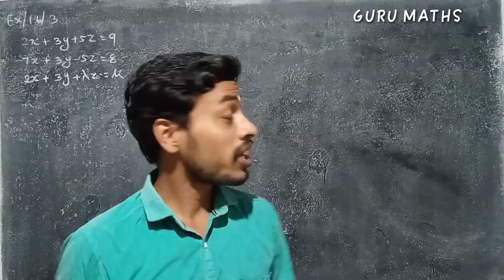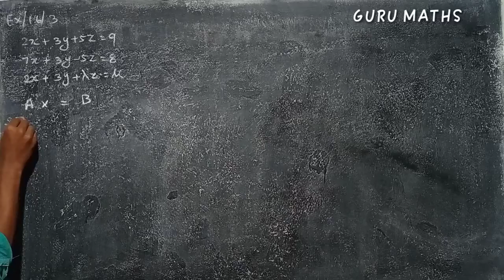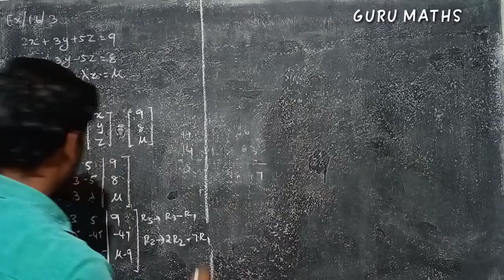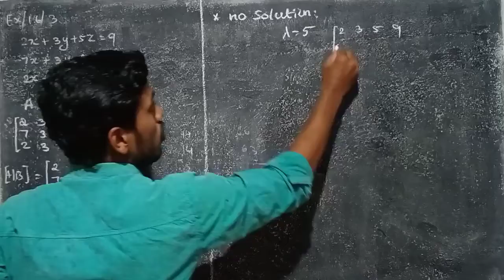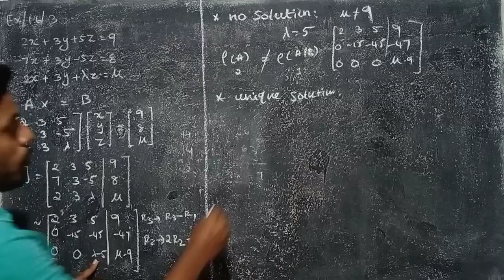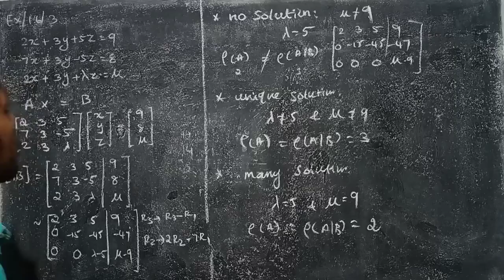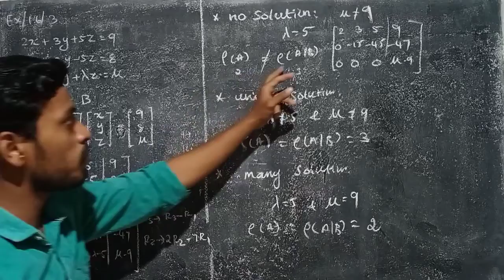12th Maths/Chapter1/Exercise 1.6/3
12th Maths/Chapter1/Exercise 1.6/3
By Rank method